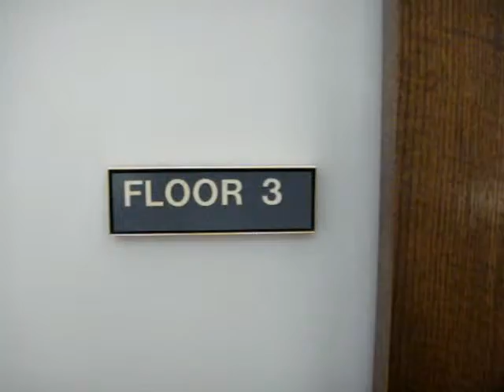Alumni Hall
Located just across from the Fifth Avenue side of the Cathedral of Learning, Alumni Hall is one of Pitt's hidden gems. The building is home to various student and alumni services as well as a few classrooms. However, most students don't realize what a great study spot it is.

One of the best areas to study is on the third floor. There is a large common area filled with long tables and study lamps. Besides the sounds of the elevator, the room is nice and quiet. It's a great alternative to studying in the library.

Also, there's a computer lab right in the basement of the building.